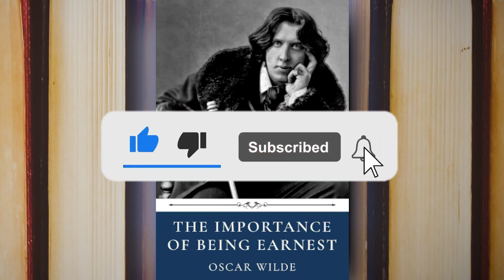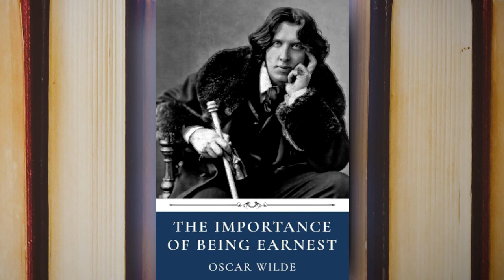The Importance of Being Earnest (Oscar Wilde) COMEDY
Oscar Wilde's The Importance of Being Earnest Audiobook is a dramatic interpretation of his timeless and hilarious classic featuring a robust cast of colorful characters. Despite the outdated and somewhat dainty language that betrays the story's age, the dialogue remains clever, compelling, and captivating.

Genre(s): Comedy, Fiction, Satire, Relationships

⏳ TIME STAMPS ⌛
Intro - 0:00
First Act - 1:01
Second Act - 45:40
Third Act - 1:38:56